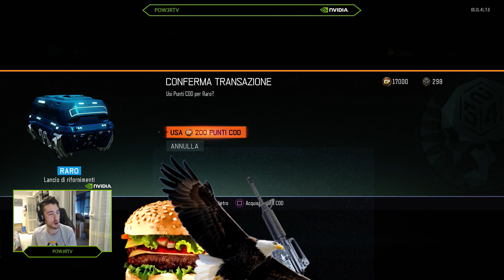[DA VEDERE] PACK OPENING DEI 50K CON GIOEE, WRATH & SLY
SLY : e' povero non ha un canale